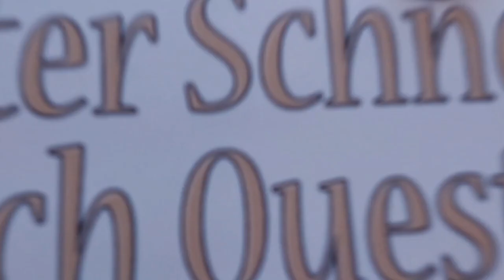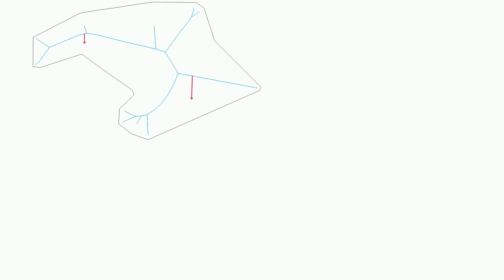Gis: Projects points to lines inside a polygon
Projects points to lines inside a polygon

A special thanks goes out to the community

  dijkstra voronoi-thiessen pyqgis qgis graph